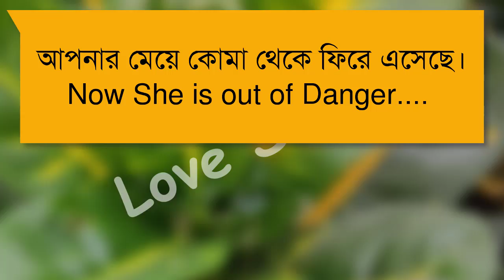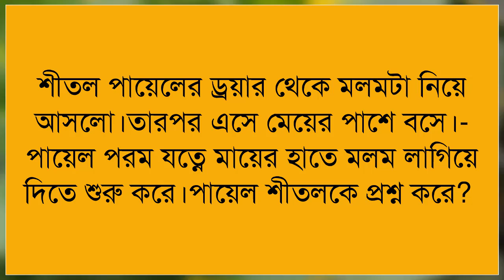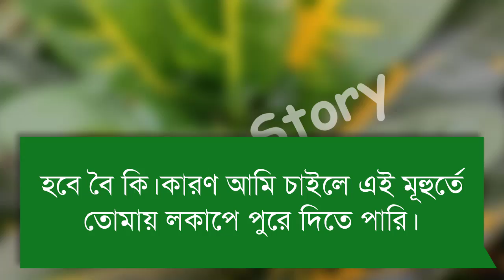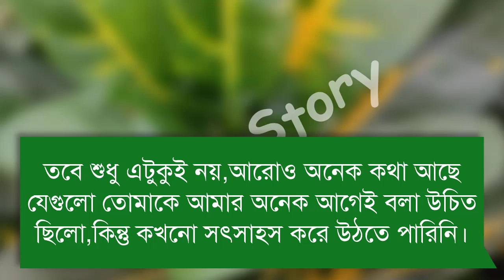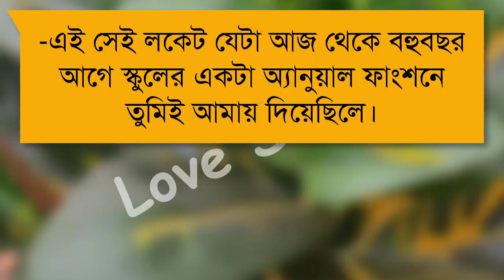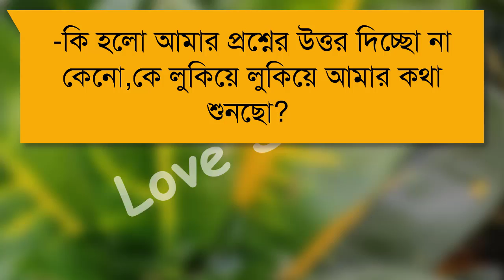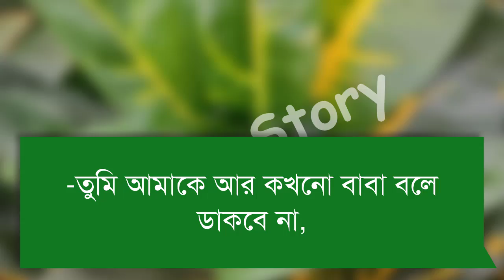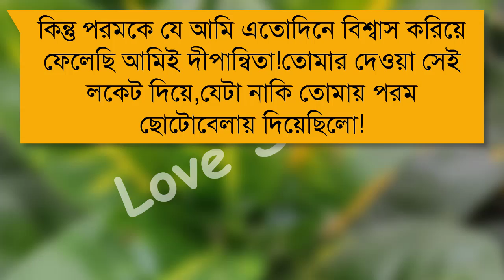সব গল্প মিথ্যা হয় না | পর্ব- ২ | Not all stories are lies| কাছে আসার গল্প | Ashik+Pianka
ধন্যবাদ সবাইকে ..

Voice: Ashik, Pianka & Samia+1

Script writer:  AJ-Mahin